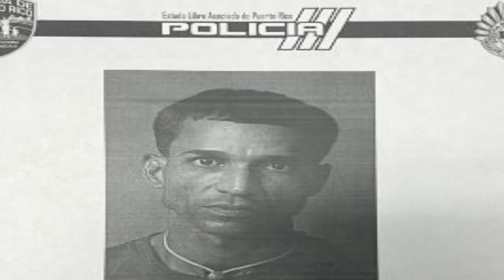De Ultimo Minuto!!! Se entrega sospechoso de haberle quitado la vida a turista en Isla Verde